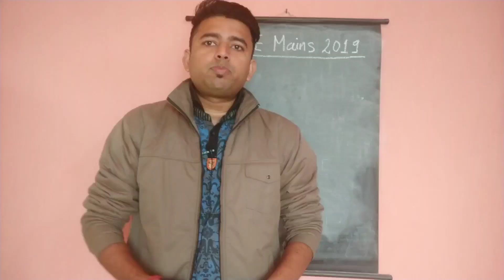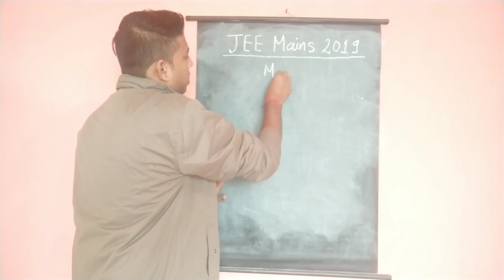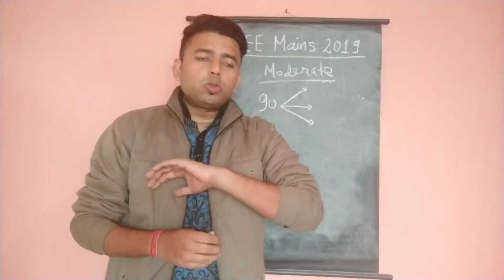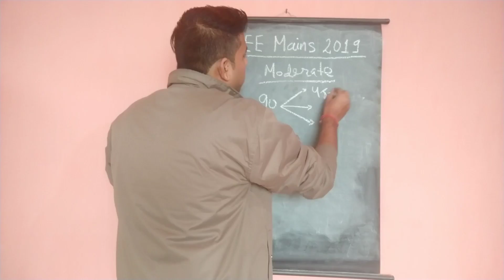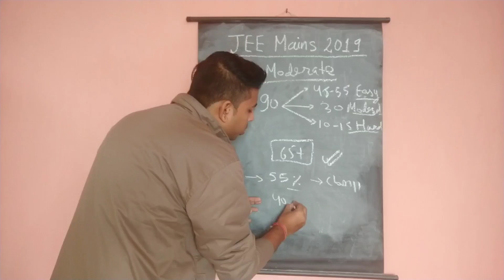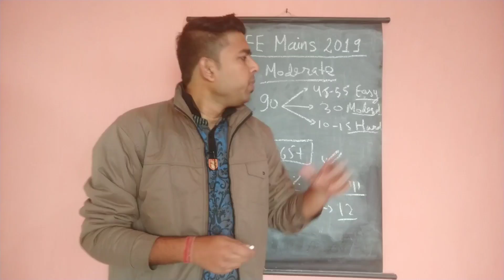🔥JEE MAINS 2019 Question Analysis , Jee mains 2019 Students Reaction,Review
JEE MAINS 2019 Question Analysis , Jee mains 2019 Students Reaction,jee mains 2019 review,Jee MAINS 2019 question paper,Jee MAINS 2019 9january 2019 , Jee mains 9 jan question analysis.

👉 मुझसे Direct Call 📞 पे बात करना चाहते है किसी Topic/Query/Question के लिए- Then Callme4 App se आप Mujhe call kar sakte hai..  Mera Callme4 id है - CompetitionDuniya@cm4  ( Search करे Call me 4 App में  और Direct आपके सवाल पूछे )

U can remain in contactu with me through my social handles mentioned below...